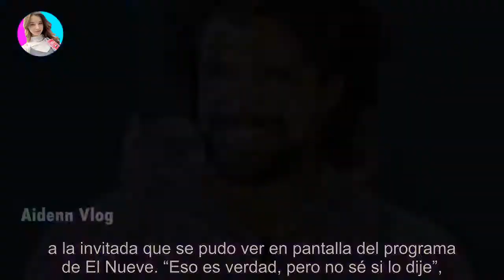La revelación hot de Romina Ricci sobre Luciano Castro: “Pude comprobar que…”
La revelación hot de Romina Ricci sobre Luciano Castro: “Pude comprobar que…” - Últimas Noticias teleshow

La actriz se sinceró en Hay que ver y se refirió a un detalle del actor, que volvió al equipo de los solteros. Luego de tantos años de ...